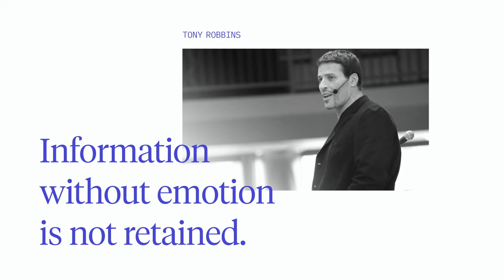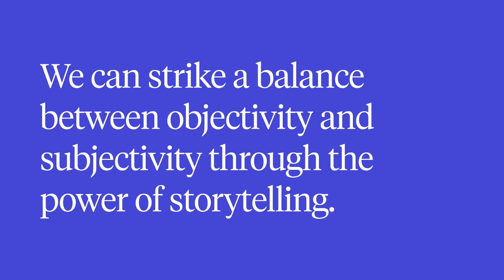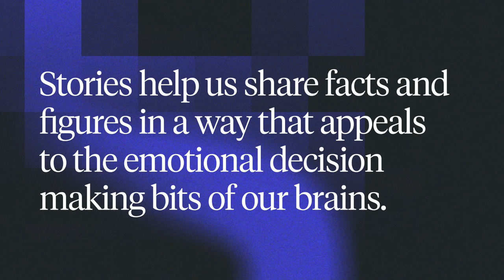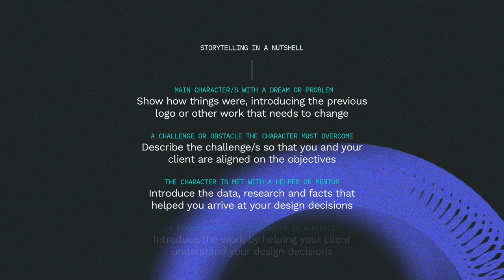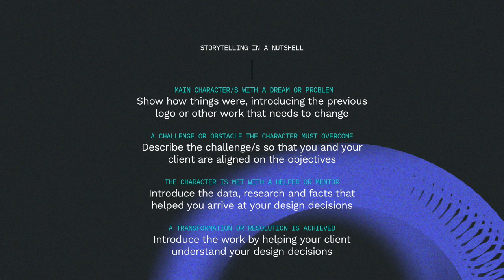How to Structure Client Presentations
When I was a junior designer I assumed that my logo and branding work presentations should be filled with 90% pretty pictures. Can you relate?

What I've ultimately learned through trial and error over the last 18+ years is that about 90% of the presentation should in fact be demonstrating how you arrived at those decisions and selling in your thinking.

The secret to a great presentation is to strike a balance between the objectivity of information and the emotional aspect and subjectivity of the design. We can do this through the power of storytelling.

The 'beef' needs to be about telling that compelling story, that's tied to specific agreed-upon objectives. And the deliverable (whether that's a simple logo, a full brand identity, or any type of design) should be the cherry on top.

For more tips on this, access my latest class on Skillshare that will take you through creating a winning presentation: Logo Presentations: Selling Your Thinking Through Storytelling